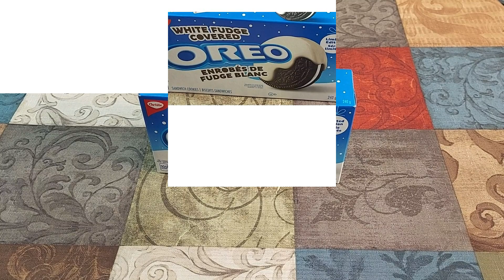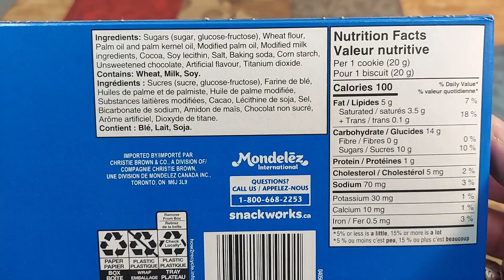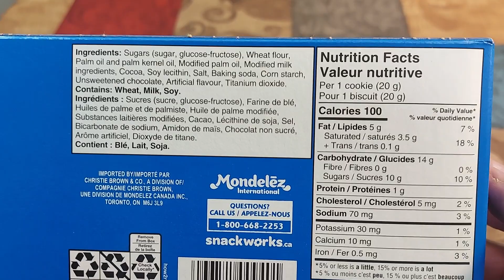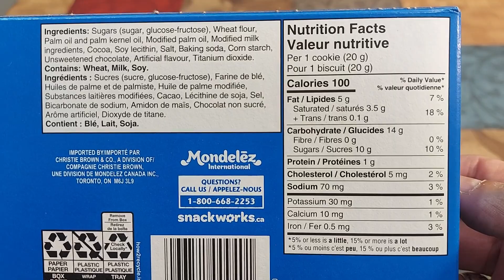OREO WHITE FUDGE COVERED [ ASMR UNWRAPPING]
Hi everybody this are the Oreo White Fudge my most awaited Oreo product and I'll be doing an Unwrapping for you today to help you with your sleep. An ASMR video can change your life for the better sometimes we just need a little love and care to help us through the day, take care and have a blessed day. Oreo asmr @kerseyslaw